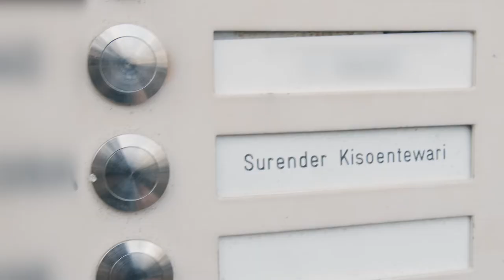DNR: Surender Kisoentewari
Item voor het CultuurKwartiertje van Theater De Nieuwe Regentes in Den Haag.

Beeldend kunstenaar Surender Kisoentewari woont in Segbroek en Kunst is alles voor hem.
Hij beperkt zich niet tot één techniek.
Surender is van Surinaamse Indische afkomst. hij woont in de Haagse wijk Segbroek.
Hij werkt vanuit zijn huis.
beeldende kunst
beeldend kunstenaar